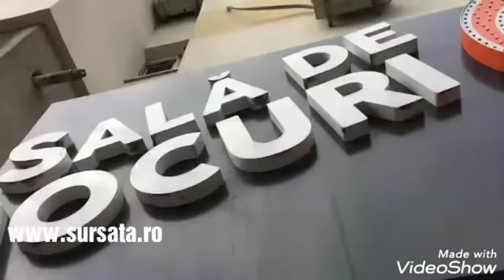Jaf armat cazino Pitesti